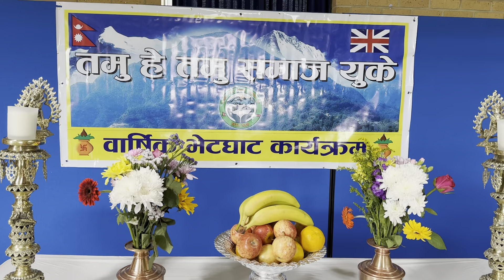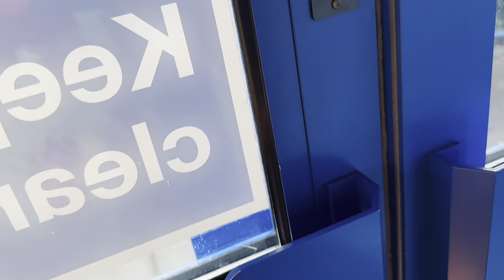Tamu Hey Tamu Samaj Uk || मेरो माईती समाज || Folk Singer Ramila Neupane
Tamu Hey Tamu Samaj Uk || मेरो माईती समाज ||